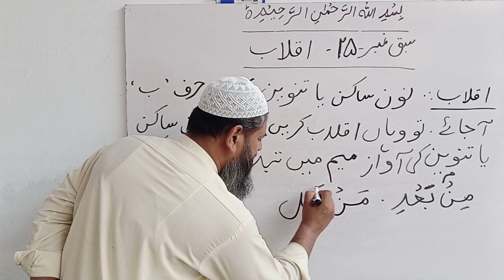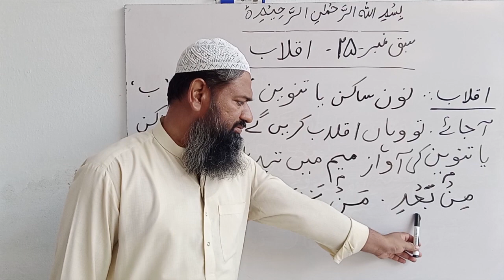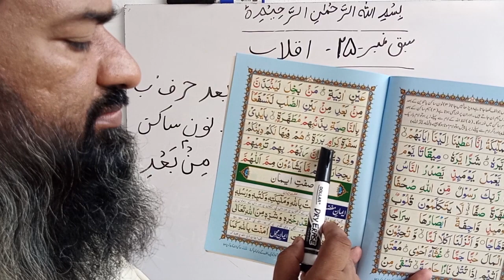Iqlaab | what is iqlaab | iqlab tajweed in Urdu | Iqlaab examples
In this video you will be able to learn about Noon Saakin and Tanween Qaida Iqlaab.